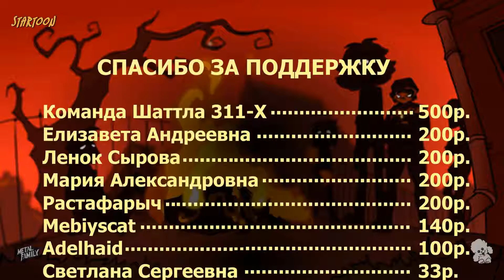(+18) Metal Ailesi - 4. Bölüm (Türkçe Alt yazılı)